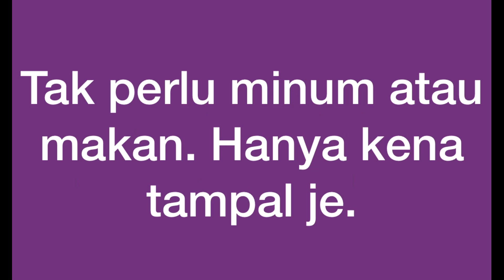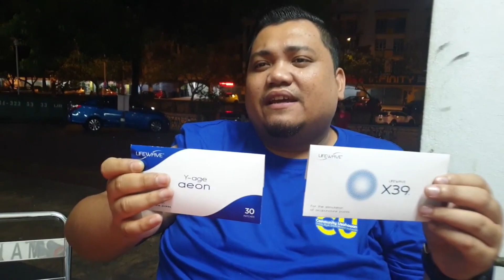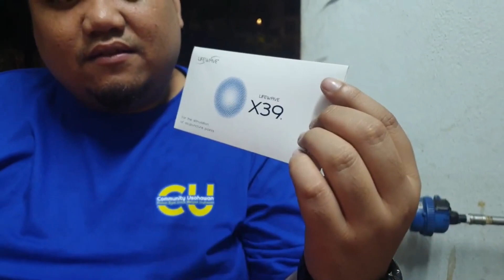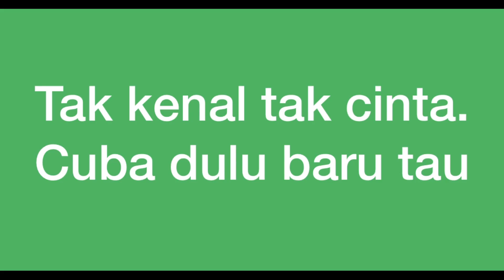Plaster Ajaib - Dapat Membantu Pelbagai Penyakit. Sila Tonton Testimoni Yang Menakjubkan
Jika ada sebarang soalan sila whatsapp saya di 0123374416